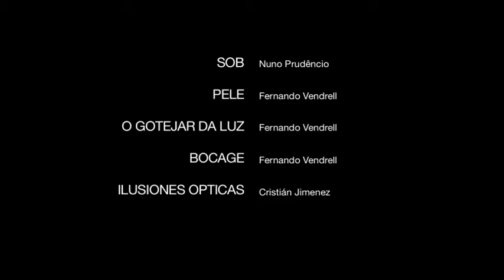CARLA BOLITO Showreel 2014